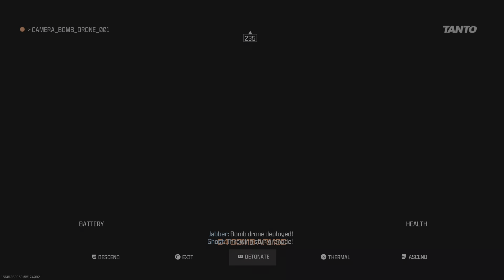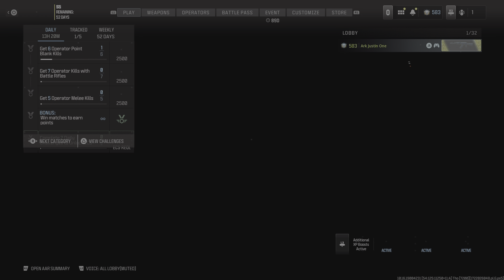Call of Duty Modern Warfare III Team Deathmatch